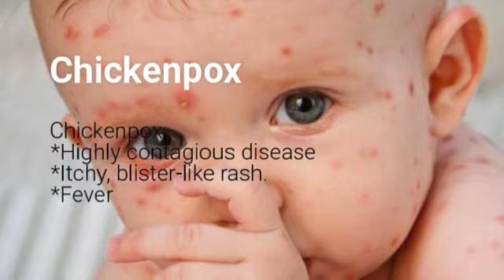Reasons For Vaccinations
Vaccination is the administration of a vaccine to help the immune system develop protection against a disease. Vaccines contain a microorganism in a weakened or killed state, or proteins or toxins from the organism.